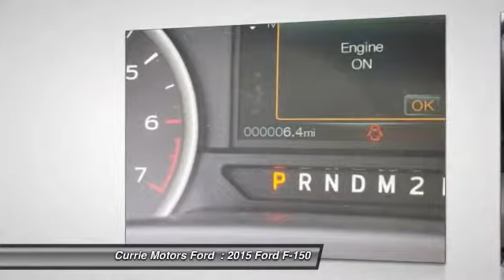2015 Ford F-150 Frankfort, Chicago, Bolingbrook H8887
2015 Ford F-150

This 2015 Ford F-150 has everything you need. Looking for a specific model? Call today for more information.